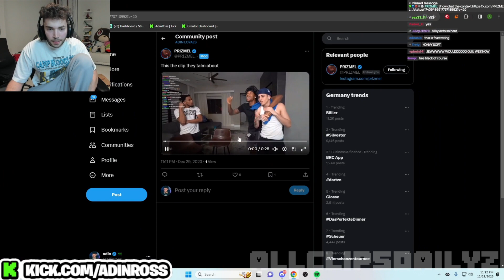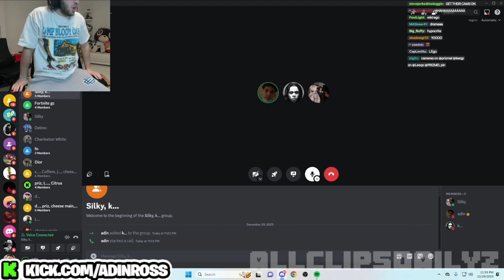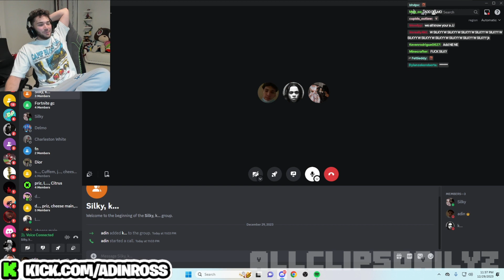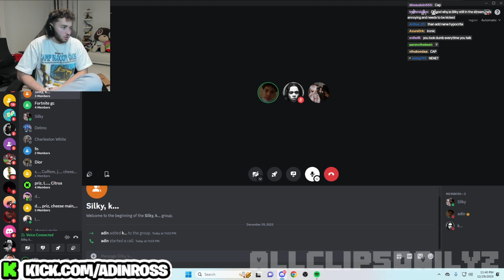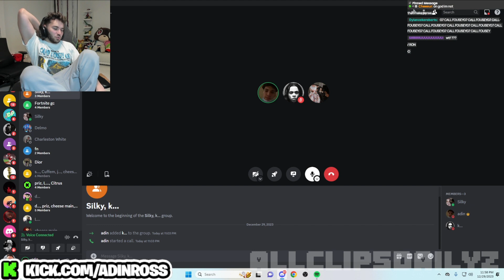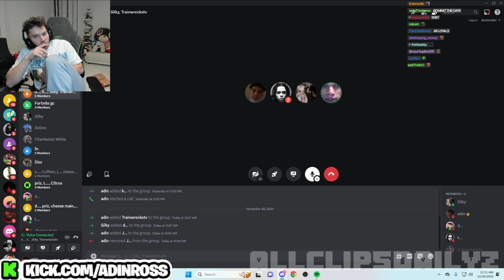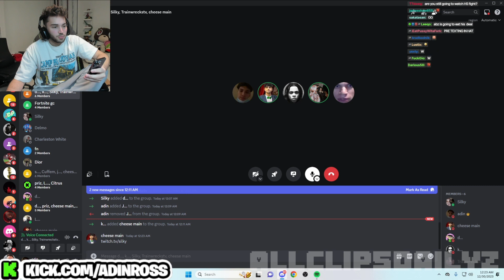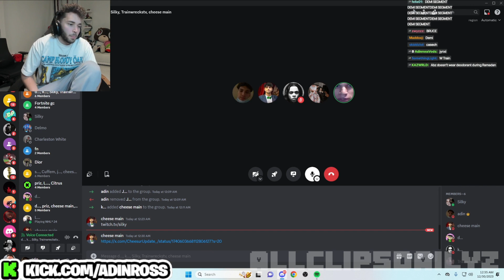Sliky and konvy rekindle their love plus more ssb drama address